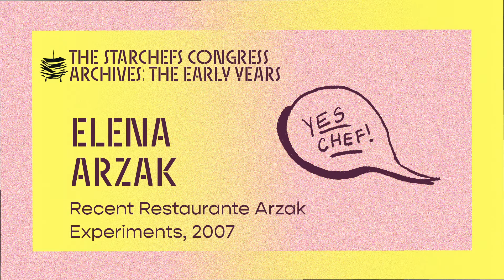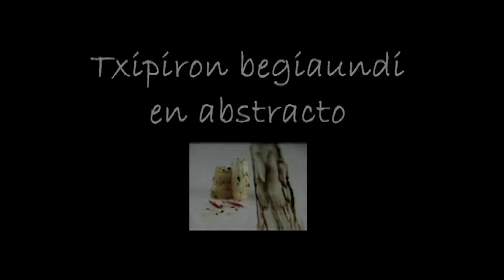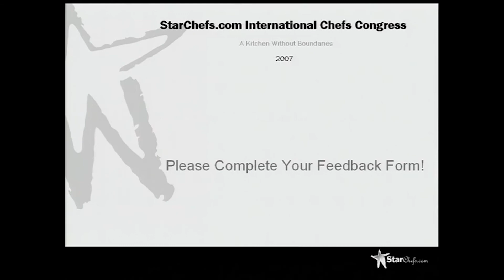Elena Arzak, Recent Restaurante Arzak Experiments, 2007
In lieu of a registration fee, pay-what-you-can donations can be made to C-CAP

Even with the strides that women had made in the hospitality industry by 2007, they still faced the misconception that they aren’t leaders in the field. Chef Elena Arzak completely blows that idea out of the water with her gastronomical advances. The fourth-generation chef of Restaurante Arzak in San Sebastián continues to push the three-Michelin-starred restaurant forward with a kitchen laboratory program. At the 2007 StarChefs International Chefs Congress, Arzak presented stunning techniques. In the woodsy Basque environment, her team collected forest leaves and dirt to make an earthy infusion, which was paired with freeze-dried squid powder. In another dish, blue was the central motif. Arzak started with “blue” wild duck, then added blue potatoes, blue mojo (made with more potatoes, bleu cheese, and vermouth), melted-down violet candies, and florals. With her ideals of evolution, research, and vanguard, Arzak was named Best Female Chef in the World five years later.